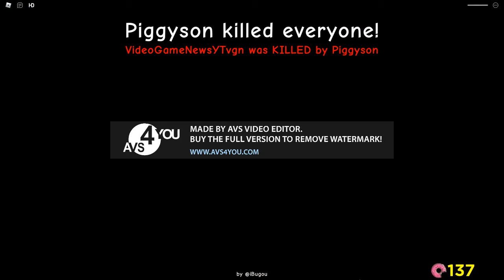ROBLOX ALL PIGGY SPINOFF GAMES JUMPSCARES